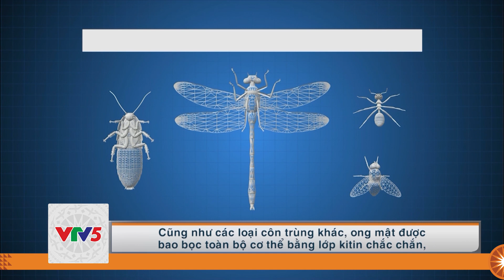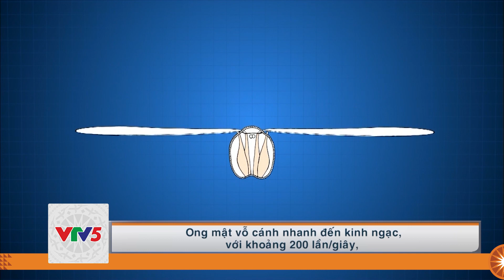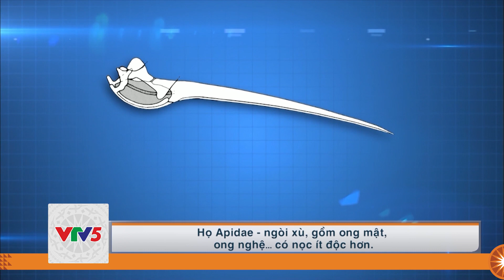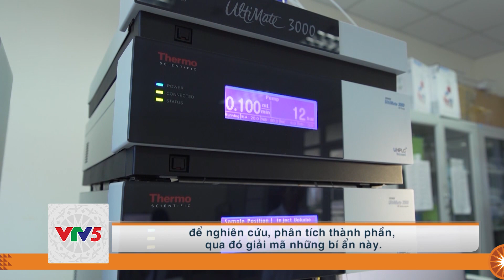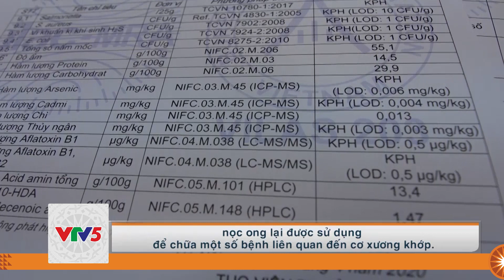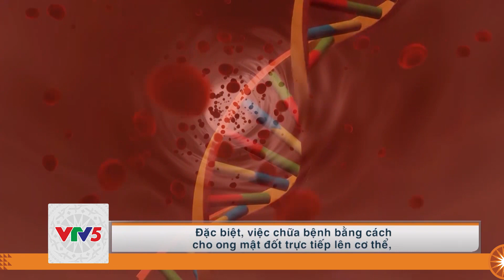[TIẾNG CƠ HO] BÍ ẨN LOÀI ONG | VTV5